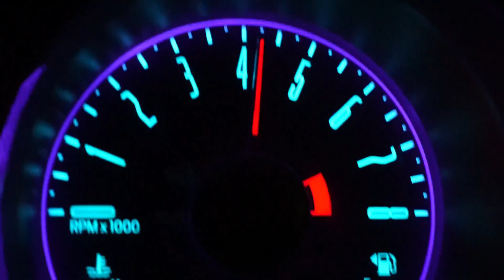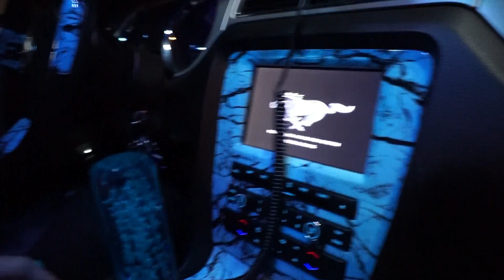V6 MUSTANG KILLING THE STREETS!!!!!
V6 Mustang Killing the streets of LC!